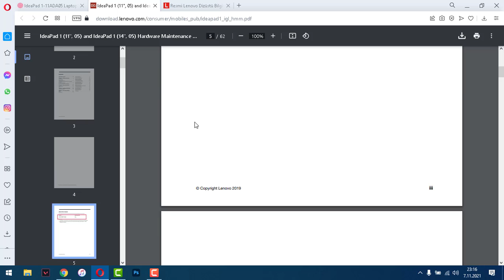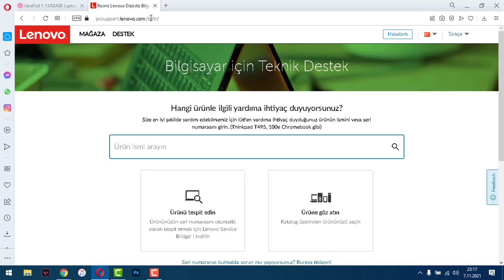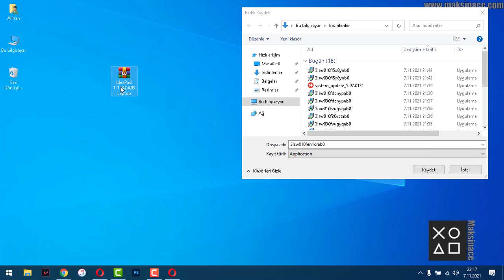maksinace.com'dan Driver Nasıl İndirilir Toplu Driver Manuel Driver İndirme